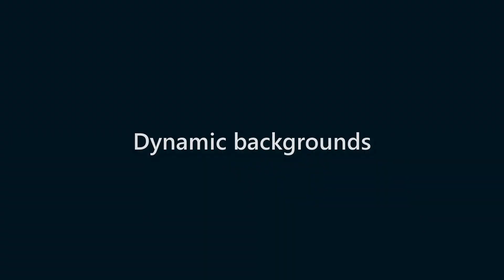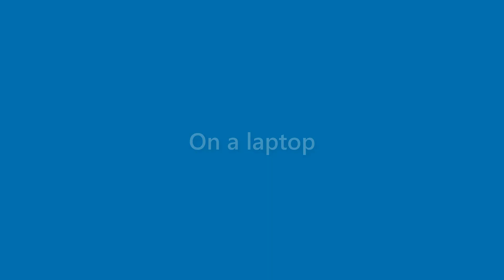Jeffery Aguirre - appearance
Name Look - Jeffery Aguirre - appearance. In this video we present "Jeffery Aguirre" name look and feel in various scenarios.
This video will cover:
How does "Jeffery Aguirre" look as a personal letterhead?
How does "Jeffery Aguirre" look on a business card?
How does "Jeffery Aguirre" look on a computer/laptop screen?
How does "Jeffery Aguirre" look with different background colors?
How does "Jeffery Aguirre" look with various fonts?